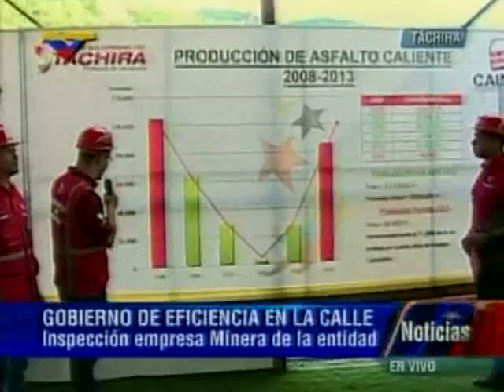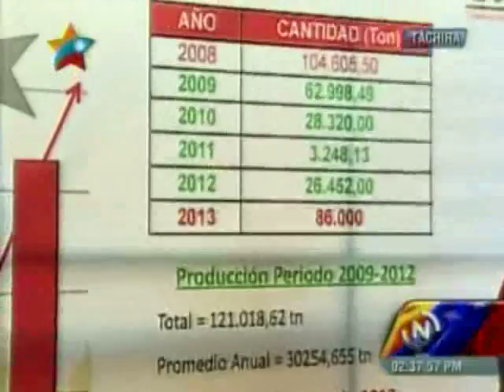Jorge Arreaza desde Táchira